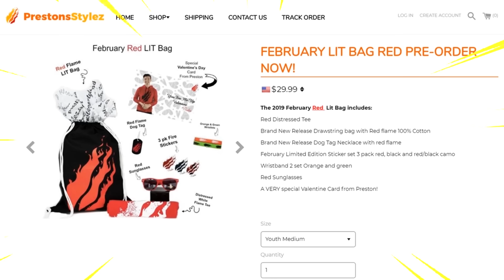5 WAYS TO PRANK YOUR WIFE'S MINECRAFT HOUSE!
5 WAYS TO PRANK YOUR WIFE'S MINECRAFT HOUSE! with PrestonPlayz 👊